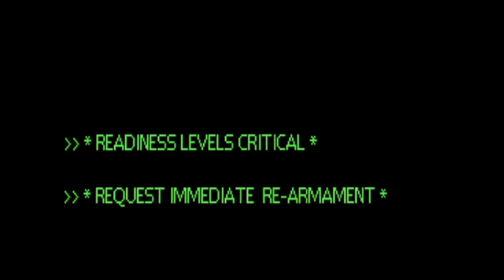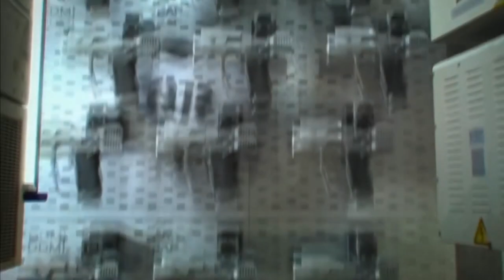AI and Economics - Lore and Theory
In this episode: We look at the effects AI's must have had on the lives of the average civilians in the Halo Universe, and how that affects the economy as a whole.

SOCIAL MEDIA!